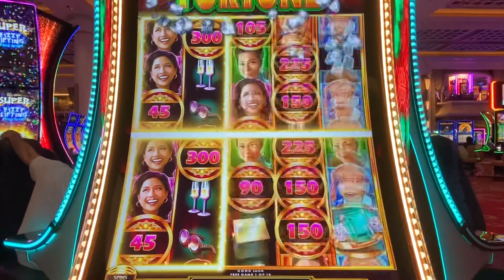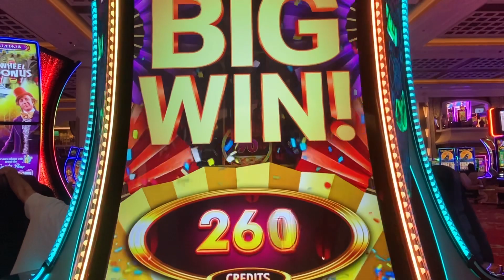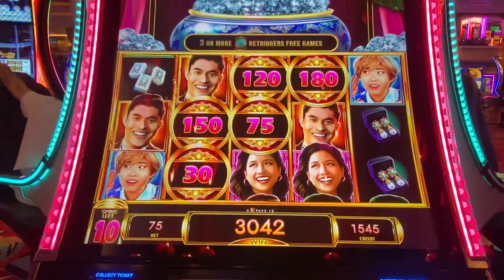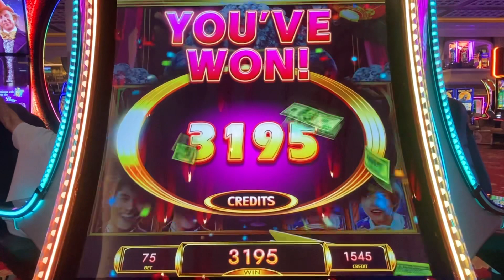Encore Boston Harbor: Free Games on the Crazy, Rich, Asian’s Machine!